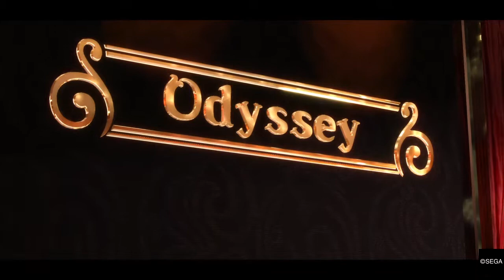Yakuza 0, Takako